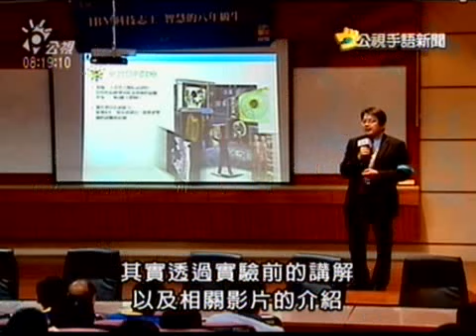20090518 公視手語新聞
公視手語新聞
youtube短版，更多新聞，請上公視新聞網

企業志工進校園 北聰學生玩科學
迎接2009台北聽奧 熱鬧踩街遊行
國際手語輕鬆比 聽障奧運就看你